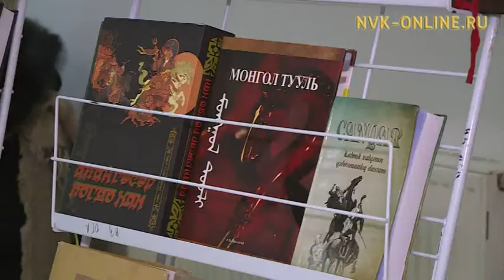Дьокуускайга устудьуоннар үс бөдөҥ олоҥхону киэҥ араҥаҕа толордулар